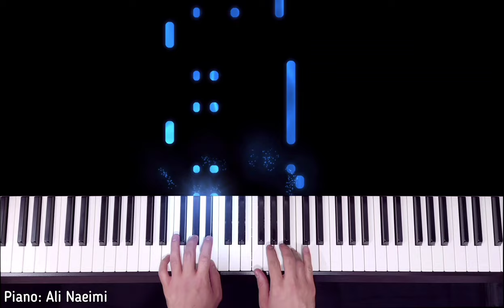Papillon - Jerry Goldsmith - Piano Cover - Piano Tutorial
Papillon - Jerry Goldsmith

Arrangement: Mohammad Aliakbari